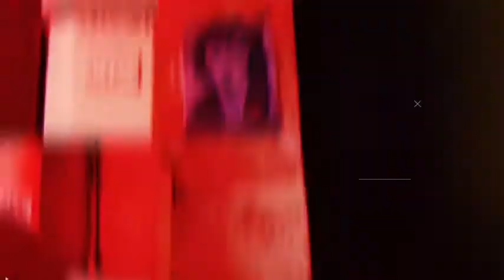USA SAVATE - Documentary: "Road of Savate " #31- Professeur Sébastien Farina